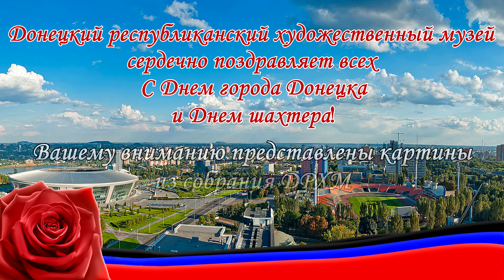Виртуальный альбом ко Дню города и Дню шахтера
Представляем вашему вниманию виртуальный альбом, посвященный празднованию Дню города и Дню шахтера из собрания Донецкого республиканского художественного музея. Живописные полотна отображают историю нашего города, которому исполняется 151 год и воспевают героический труд шахтеров. В Донецке живут и работают красивые люди, со своими радостями и проблемами — великие труженики и неисправимые мечтатели. Есть в донецких характерах особенные черты, которые нельзя не заметить. Это — стойкость, как у первоклассной стали, которая не гнется, и не дает трещин. Горячее сердце, способное поддержать и окутать теплом, как уголь добываемый героями Донецкого края.